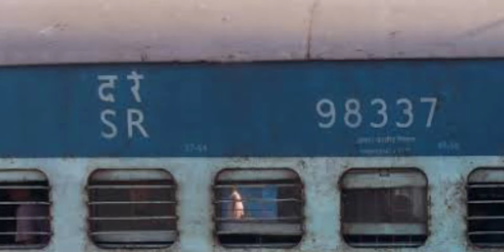Why X mark in Train? | unknown things of train | out of syllabus tamil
Unknown things about train